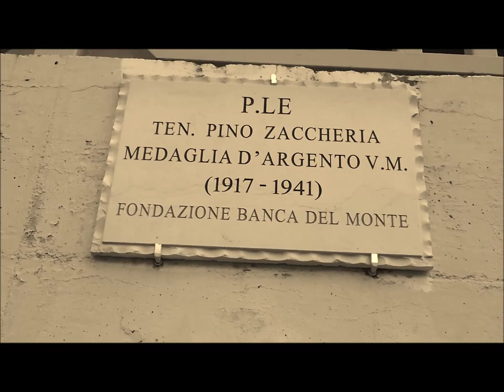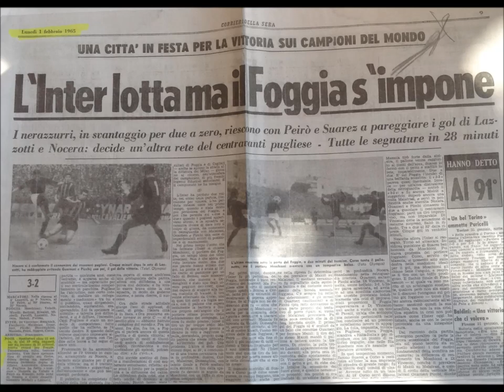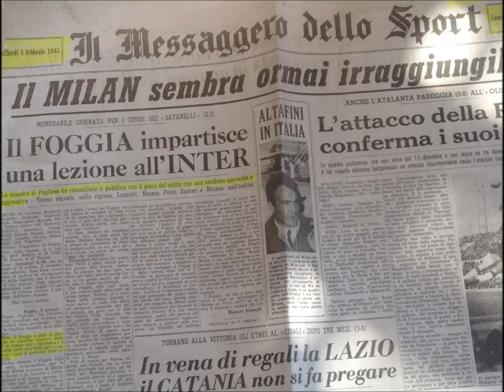Storie: Foggia vs Inter 3-2